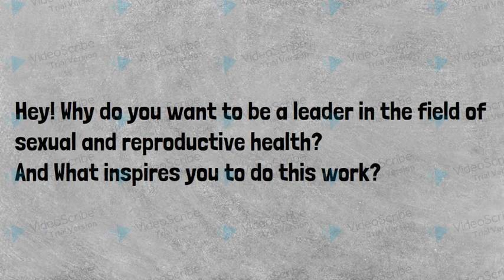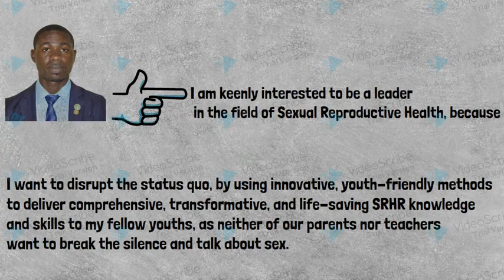Youth Champions Initiative_Riseup_4th Cohot_Application